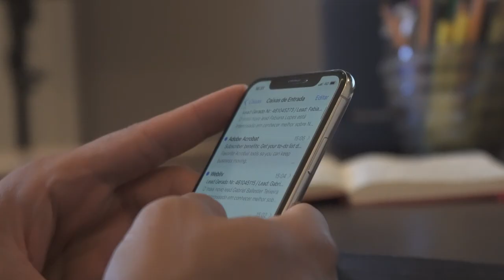O BAÚ DE DINHEIRO QUE ESTÁ ESCONDIDO DENTRO DA SUA EMPRESA | Conrado Adolpho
00:00 Introdução
00:30 Essas pessoas podem comprar muito da sua empresa
02:16 Use essa técnica para vender mais
05:57 Saiba como aumentar o lucro da sua empresa